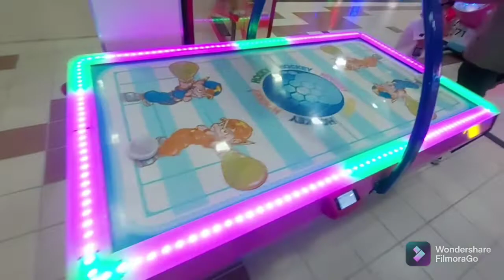Girls VS Boys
Girls VS boys/ Boys VS Girls/ brother VS Sister

sis vs bro/ boys VS Girls/ Sister vs brother